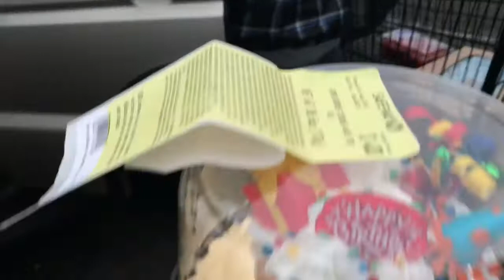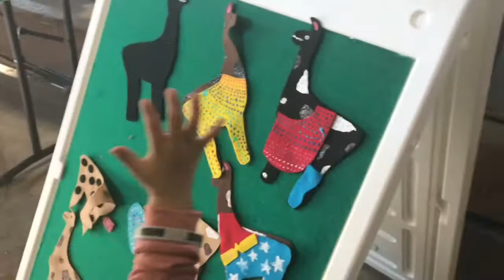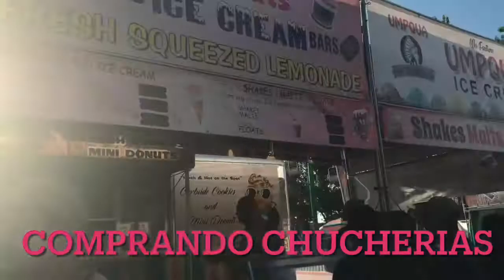🎠🇺🇸Familia de 8 divirtiéndose en la feria🇺🇸🎡 celebrando 🥳 cumpleaños de 1 de mis 6 hijos 🎉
Fuimos a celebrar el cumpleaños de mi hijo en la feria nos fuimos a divertir a la feria así es la feria en Estados Unidos y así es mi vida con 6 hijos